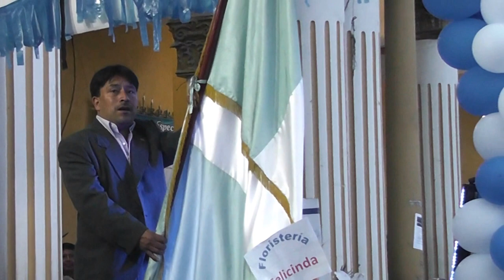Himno Nacional de Guatemala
Patzún, entonación del Himno Nacional de Guatemala, durante la tradicional izada de la Bandera de nuestro país, que se realiza cada 14 de septiembre.